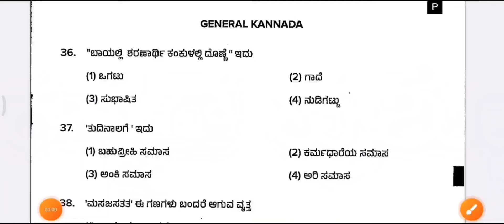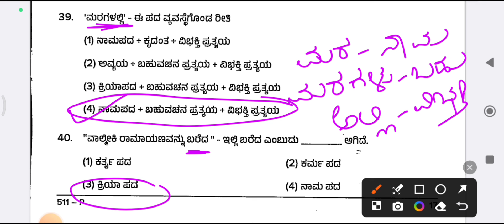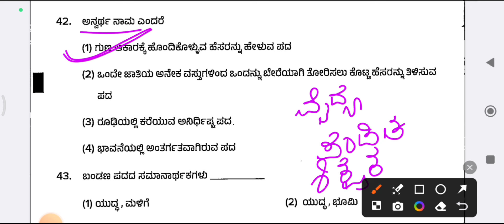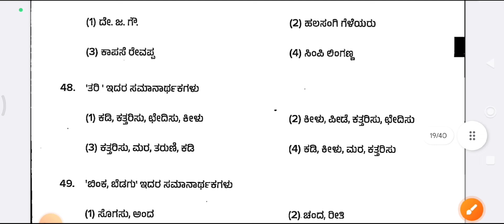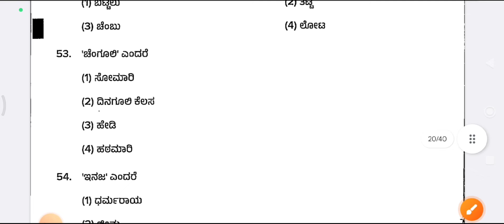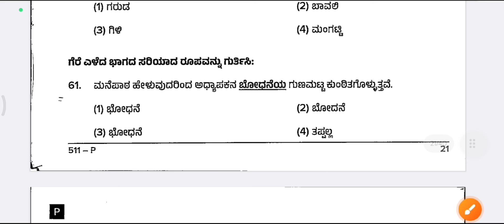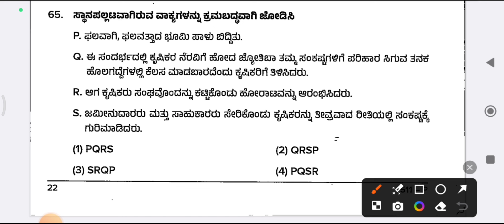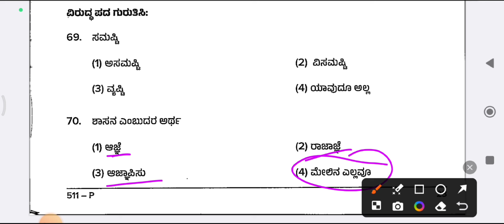ಸಾಮಾನ್ಯ ಕನ್ನಡ ಪ್ರಶ್ನೋತ್ತರಗಳು/PDO VAO| BMTC General Kannada old question Paper KPSC KEA Group C SDA